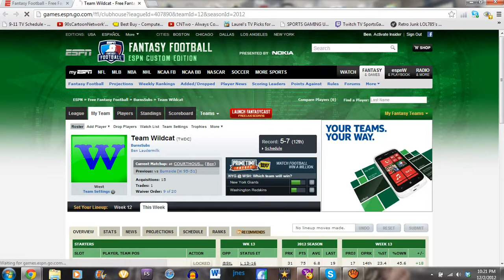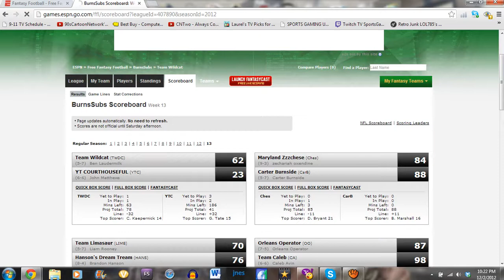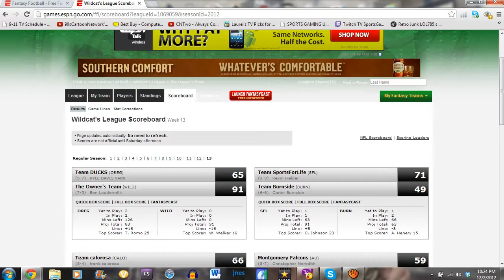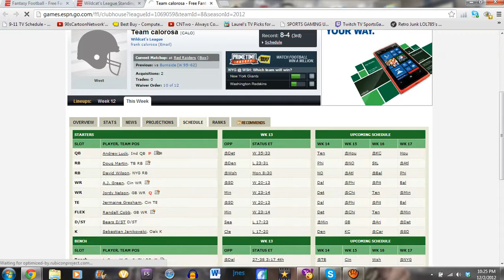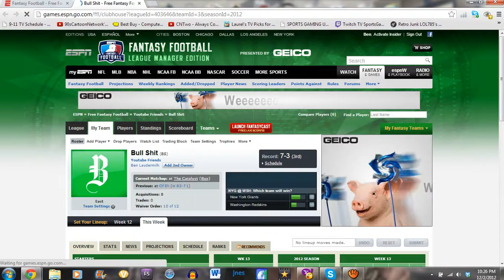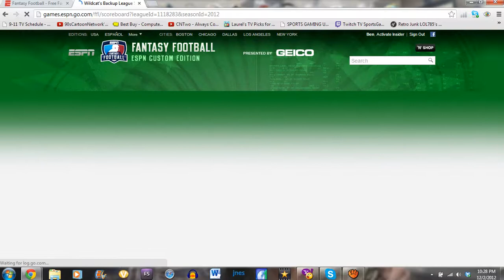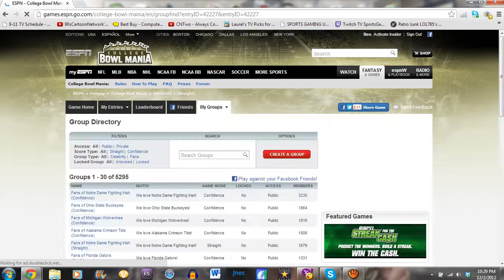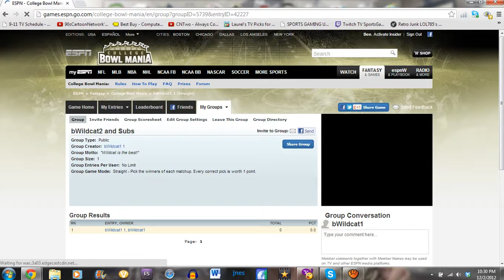Fantasy Football Update Week 13 and College Bowl Mania Group Announcement!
Leave a LIKE for the last regular season fantasy football update! If you want to join the College Bowl Mania league, it's bWildcat2 and Subs on ESPN!